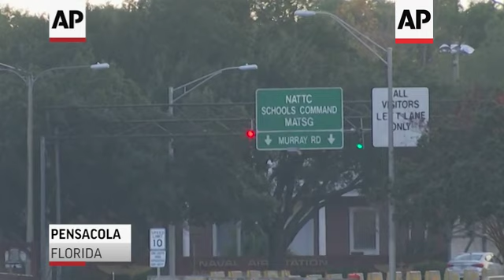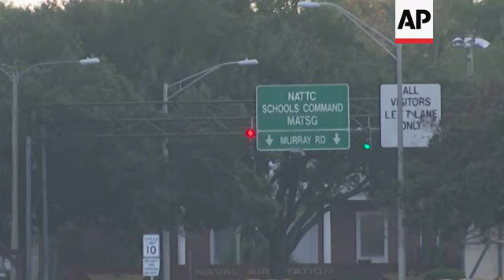Saudi student opens fire, kills 3 at Fl Naval base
(7 Dec 2019) FOR CLEAN VERSION SEE STORY NUMBER: apus127790

The government of Saudi Arabia has condemned a fatal shooting by a Saudi aviation student at Naval Air Station Pensacola in Florida.
U.S. officials are investigating Friday's attack for possible links to terrorism.
The student opened fire in a classroom, killing three people before a sheriff's deputy fatally shot him.
 A national security expert is warning against jumping to conclusions about his motives.
The Heritage Foundation's Charles "Cully" Stimson says just because the shooter was a Saudi national does not mean the attack was an act of terrorism.
"If there is some connection to terrorism, well, then that's that," said Stimson. "But let's not assume that because he was a Saudi national in their air force and he murdered our people, that he is a terrorist."
Stimson said it was also possible that the shooter was "a disgruntled evil individual who was mad because he wasn't going to get his pilot wings, or he wasn't getting the qualification ratings that he wanted, or he had a beef with somebody, or there was a girlfriend involved who slighted him."